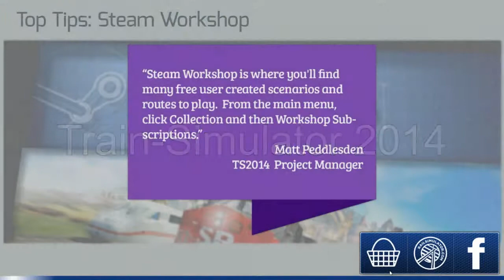Train Simulator 2014 Folge 8